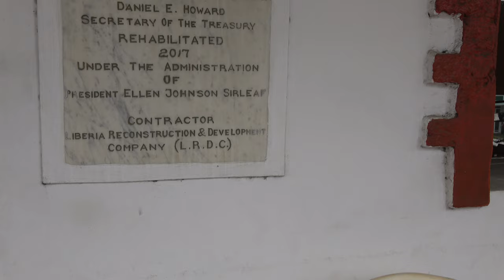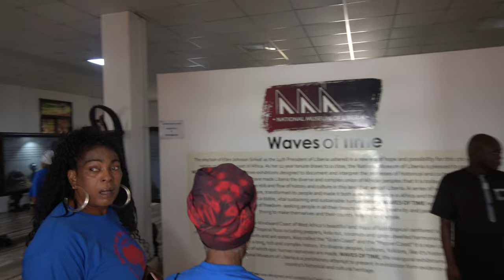Liberia Nation Museum Entrance - Monrovia City Tour - Liberia April 2024 Roots & Culture Journey